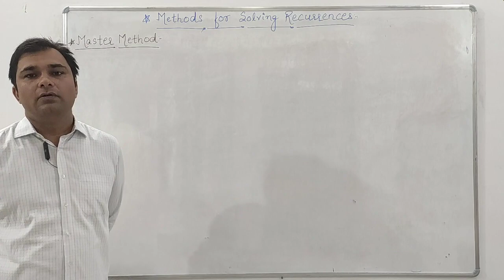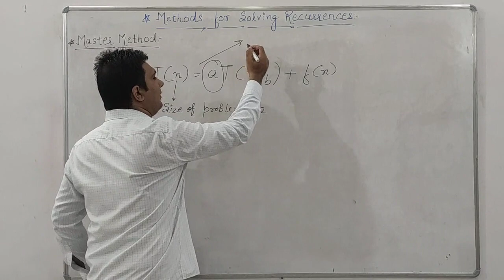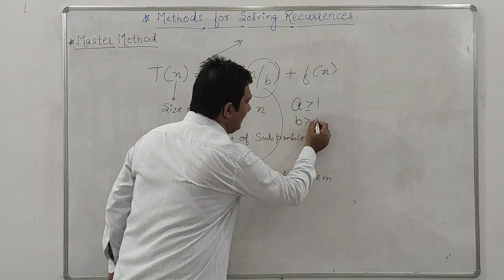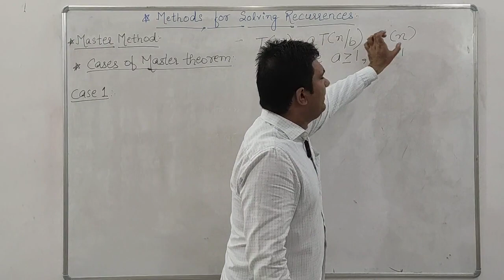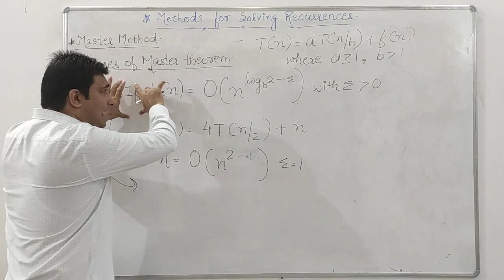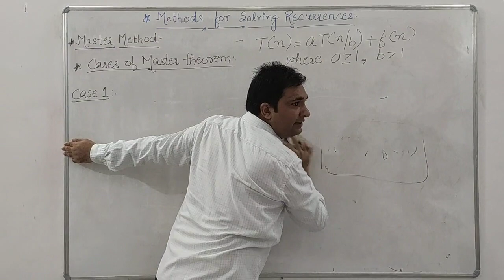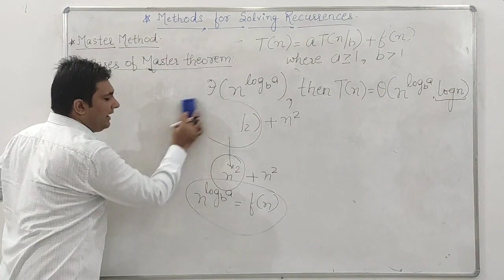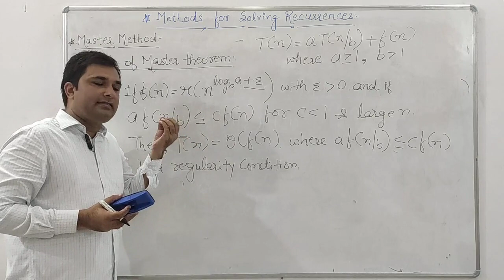Master Method and Cases of Master Method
Three Cases of Master Theorem